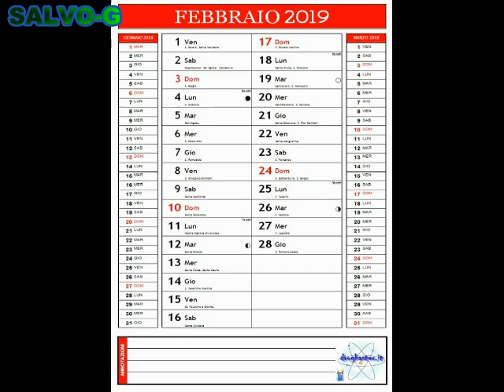SAN VALENTINO " GIGI D'ALESSIO "